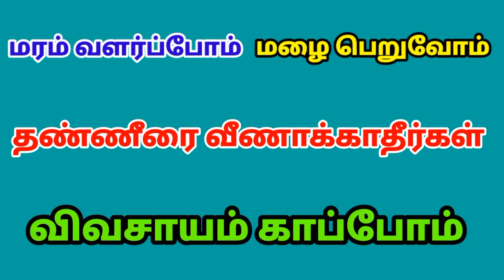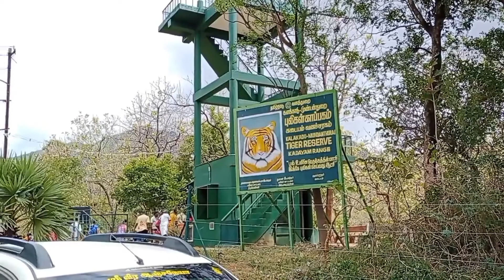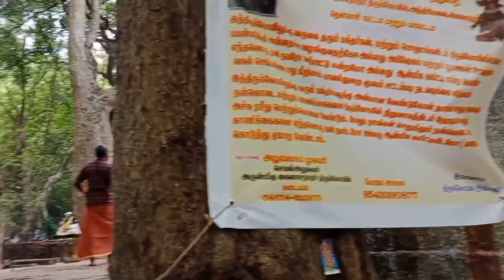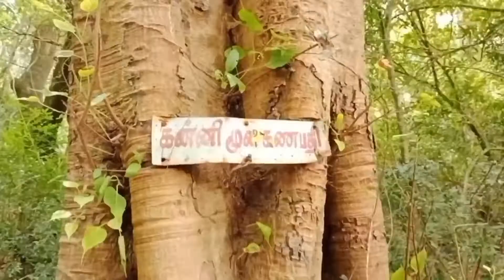அத்திரி மலை பயணம் | Athiri malai payanam | kadananadhi dam | Athiri hill | Tenkasi | பறவை அன்னம்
அத்திரி மலை பயணம்

அத்திரி மலைக்கு செல்ல வழிகள்

தென்காசி அருகில் அமைந்துள்ள ஆழ்வார்குறிச்சி பக்கத்தில் உள்ளது